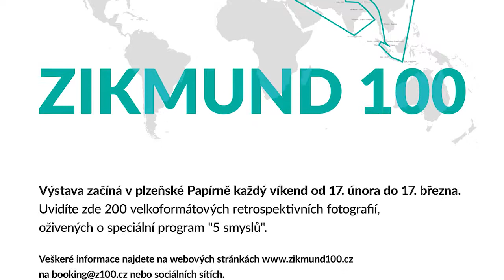Zikmund100 Interview Studio Z